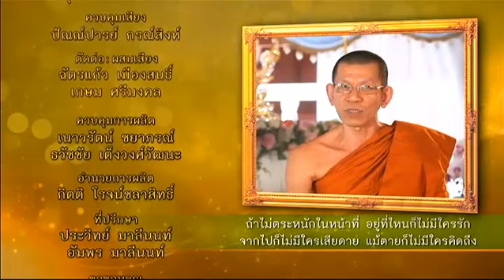ละครธรรมนำชีวิต | ตอน รู้จักหน้าที่ | 23-09-58 | TV3 Official